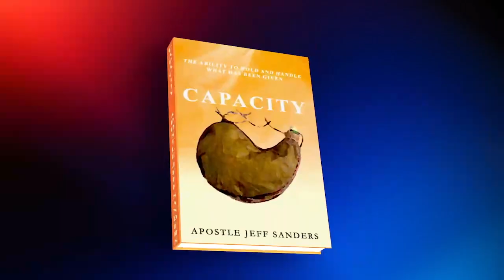Transforming Lives Today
Welcome to Transforming Lives Today

Join us as Apostle Jeffrey Sanders teaches on “The Flow Blocker: The Undermining Power of Unbelief ”
Apostle Jeffrey Sanders teaching focuses on identifying obstacles that hinder spiritual growth and the flow of blessings in our lives.
Here is one common obstacles that can hinder our walk with Christ and block the flow of spiritual blessings: The Undermining Power of Unbelief

Word Life Center International
Services: Sundays 10:00 AM and Wednesdays 7:00PM

Lets us know your prayer request and pray the word of God with you.